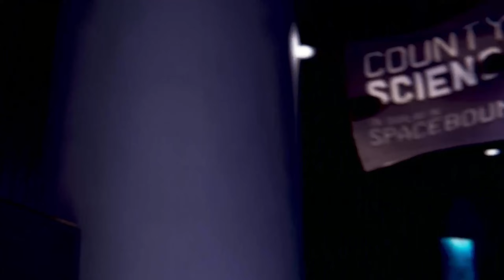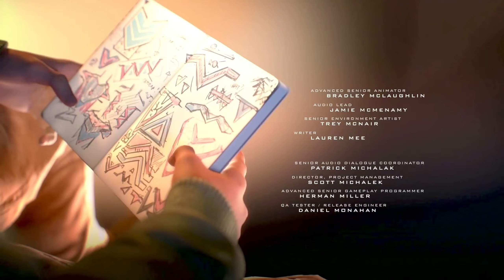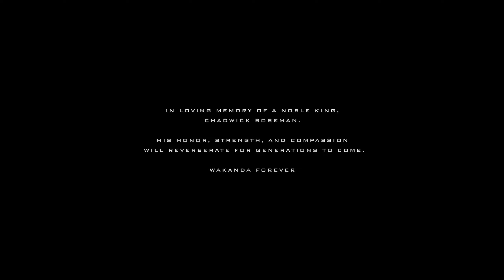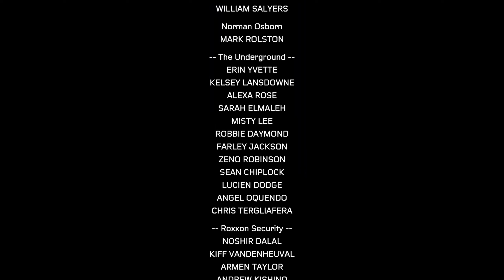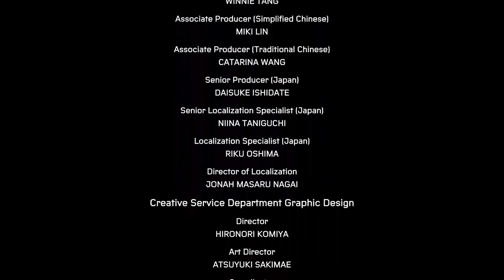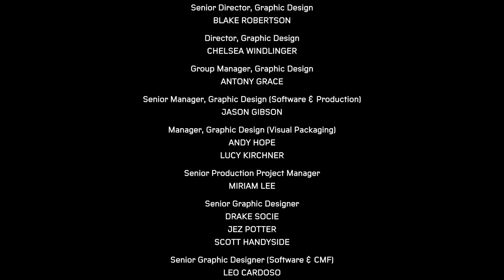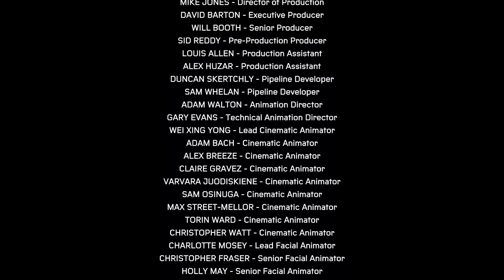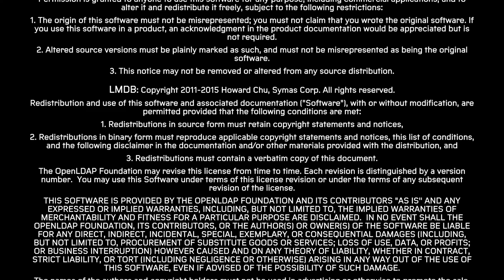Spider-Man Miles Morales - Part 4 (FINALE)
This is, in everyway that matters, a better Spider-Man game than Spider-Man 2.

00:00:00 - Intro
00:00:09 - Side Mission: Building on Fire
00:07:39 - Chapter 14 - Familial Fighting
00:15:40 - Chapter 15 - Point of No Return
00:22:00 - Chapter 16 - The Museum
00:41:41 - Chapter 17 - The Finale
00:49:40 - Final Boss
01:05:43 - Epilogue
01:12:56 - Review/Comparison to SM2